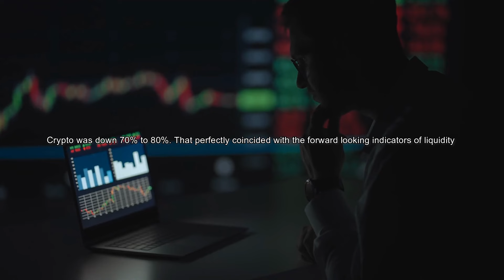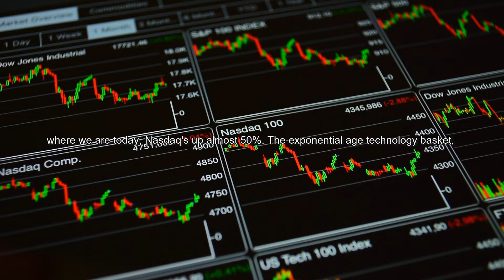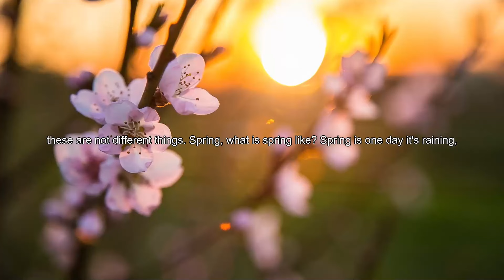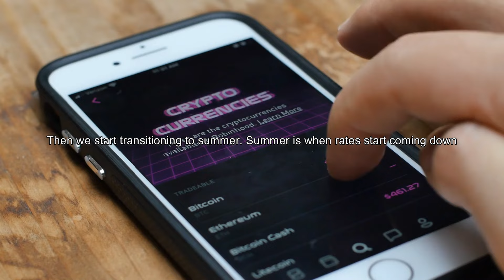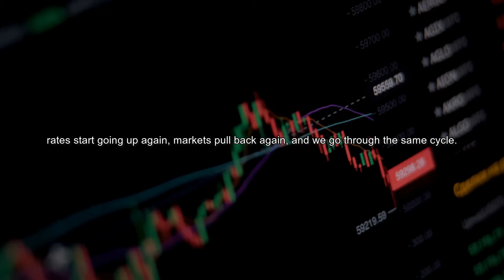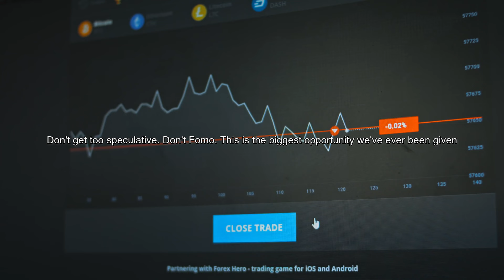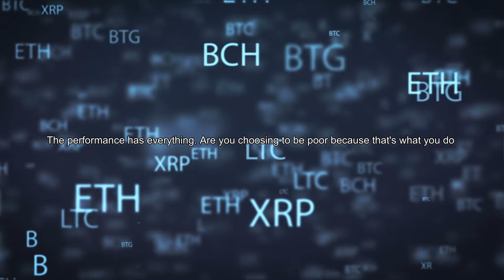Raoul Pal: Solana's biggest bullish move hasn’t even started yet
In this video, Raoul Pal shares why he believes solana's biggest bullish move hasn’t even started yet